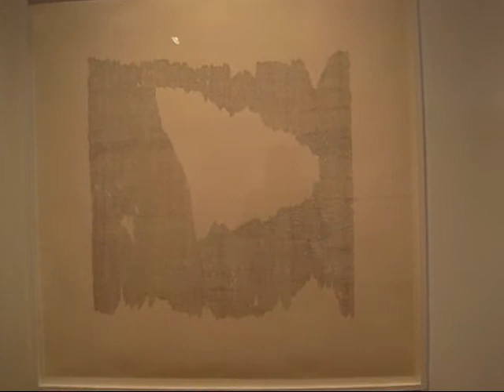Karin Schaefer at Christopher Hernry, NYC (May 2011)